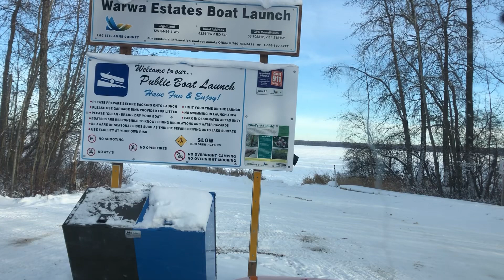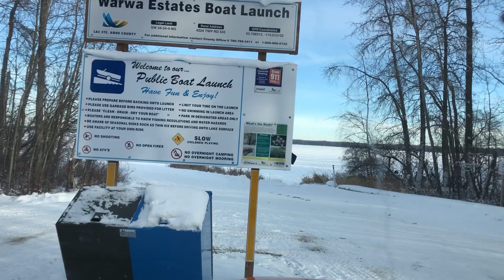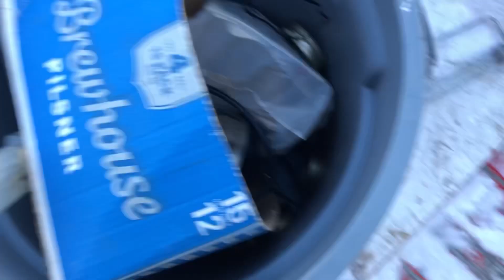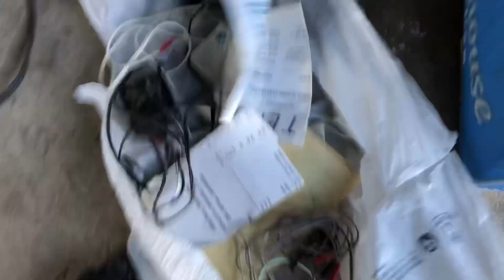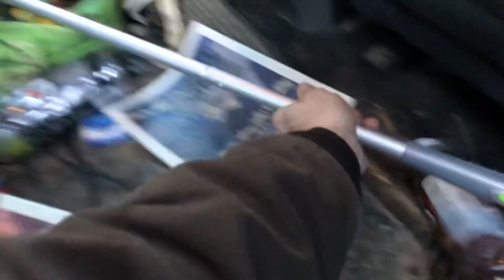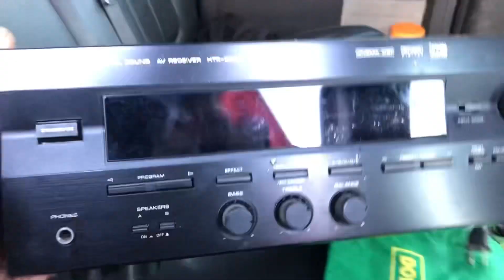Trashy Thursday scraplife recycling #2023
Trip to the dump and look for some goodies!